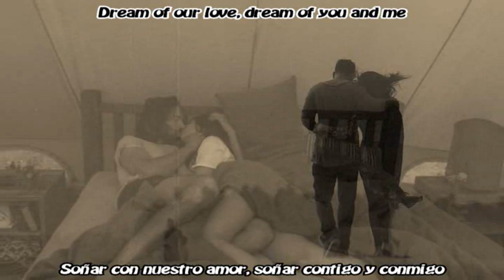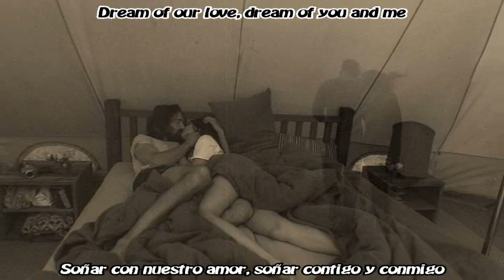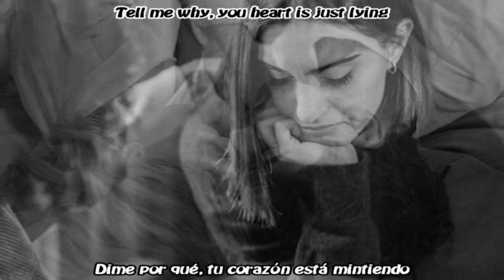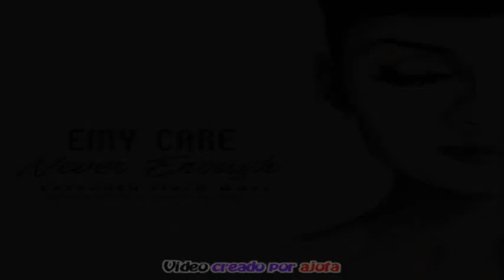Emy Care ~~ Never Enough ~~ Contiene Subtíttulos en Inglés y Español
Never Enough ~~ Nunca Es Suficiente